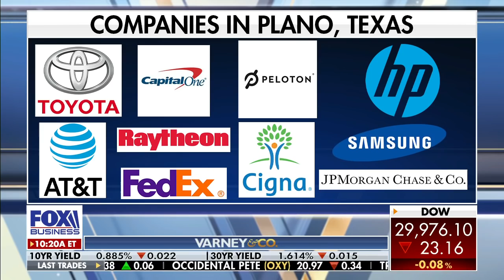Why are companies flocking to this Texas city?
Mayor of Plano, Texas, Harry LaRosiliere, talks to FOX Business' Stuart Varney about the tax breaks he had to give to certain companies due to the coronavirus pandemic.